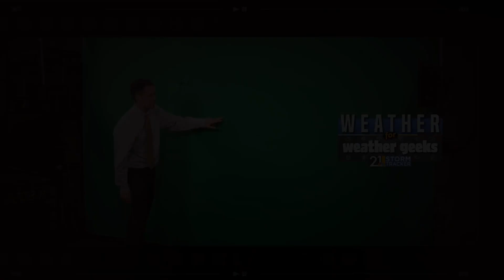Rain Leaves, But Frost Next?? "Weather For Weather Geeks" 9/28/22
0:00 Intro
00:48 Recap Of Ian Landfall
03:57 Ian Rain Makes It Here?
05:08 Frosty Friday Potential
06:16 Early October Trends